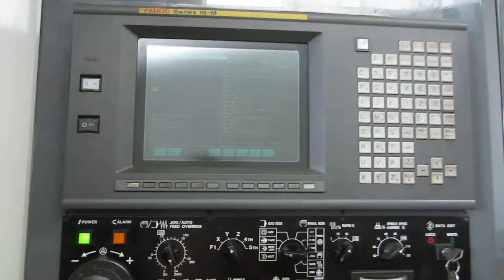1996 Kitamura H400C CNC Horizontal Machining Center from Meridian Machinery, Inc.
This is a brief video of our 1996 Kitamura H400C CNC Horizontal Machining Center under power at the facility we purchased it from.  The machine is in good working order and can be viewed under power.  Thank you.